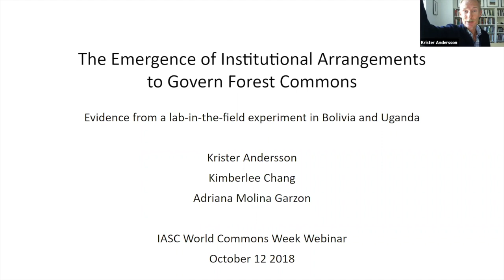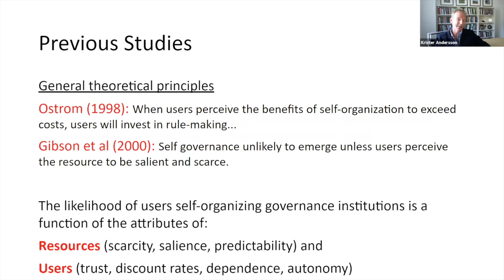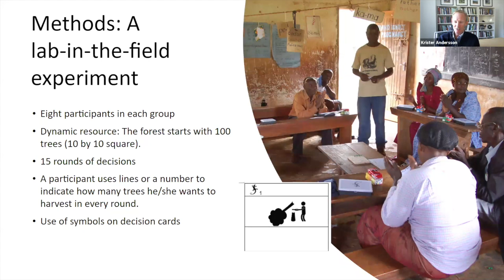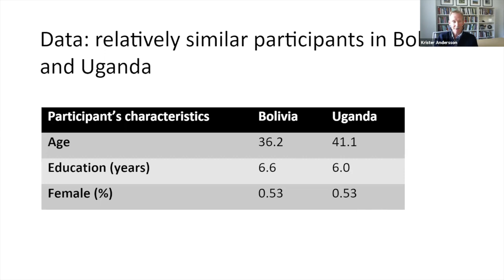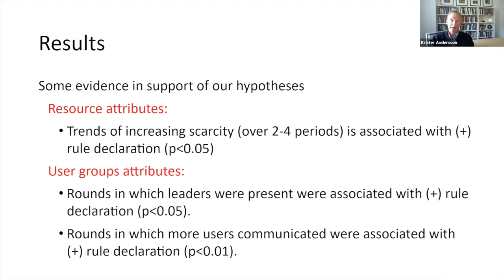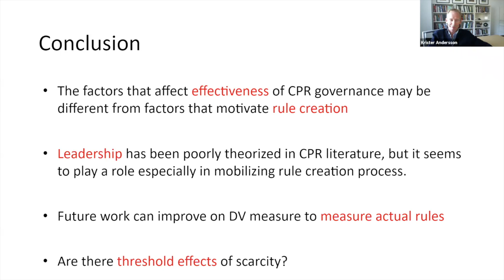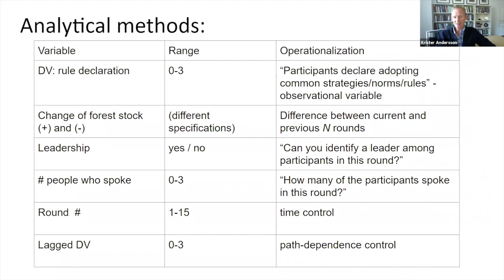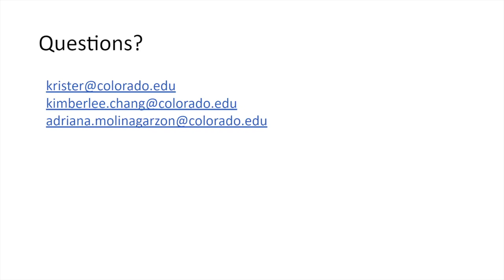UTC -5 Krister Andersson